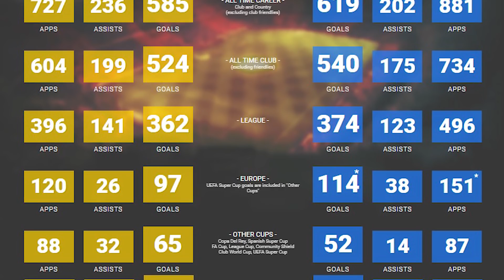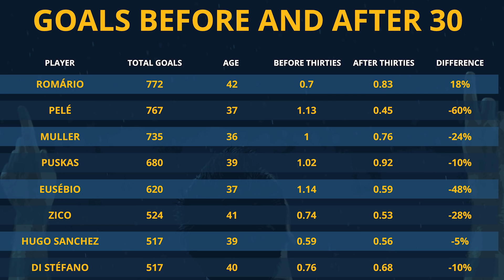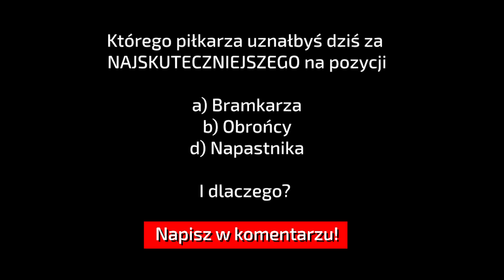🏆 NAJSKUTECZNIEJSI PIŁKARZE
Kto wygenerował najwięcej goli? Zobacz sam!